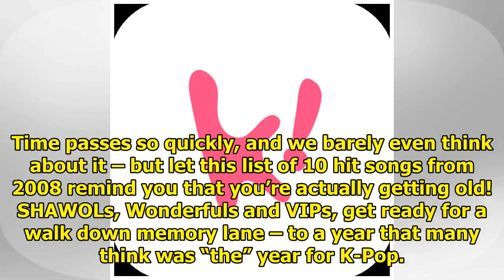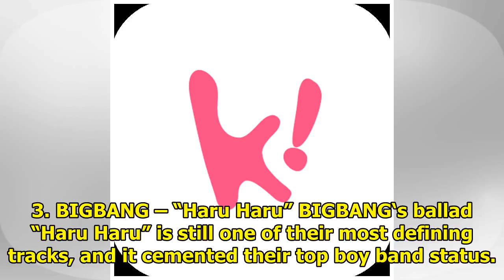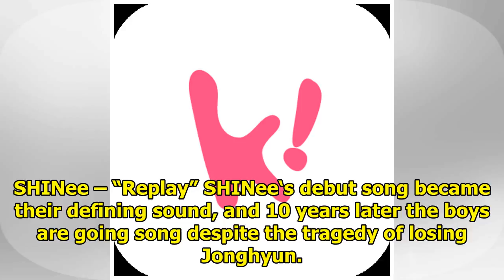The Fact That These Hit Songs Came Out 10 Years Ago Will Make You Feel Old AF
Time passes so quickly, and we barely even think about it – but let this list of 10 hit songs from 2...